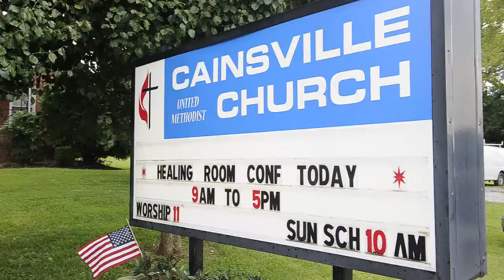Seminar introduces participants to healing ministry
Steve Driessen leads an eight-hour "Healing the Sick" training at Cainville United Methodist Church to help those attending to "know God's will concerning healing the sick."